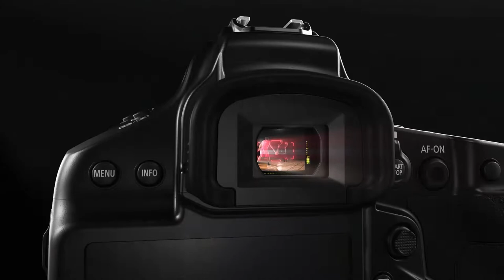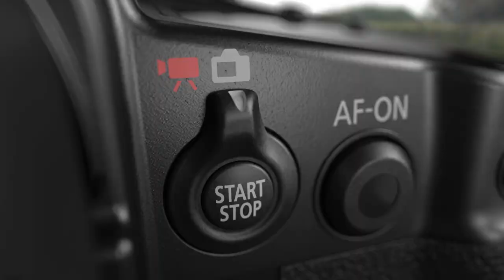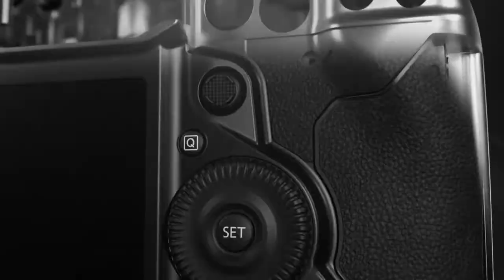EOS 1D X Mark III (Tech)